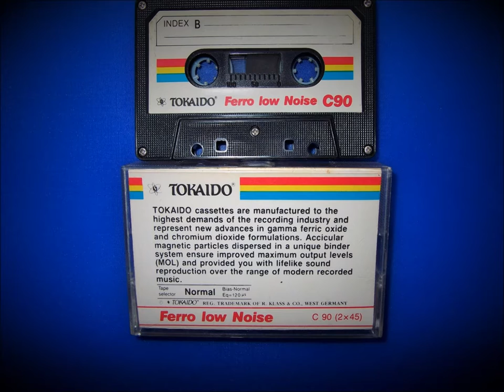Listen and Repeat Russian English Tape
Here's a listen and repeat Russian English language tape from my tape recordings collection.
Probably from the 1980s (if not 1970s).
I think it will be helpful to those wishing to practice listening and speaking either English or Russian or both. It'll be a good help even if sounds a bit dated in this day and age, still perfect King's English or RP and very good and distinct Russian spoken on this tape.